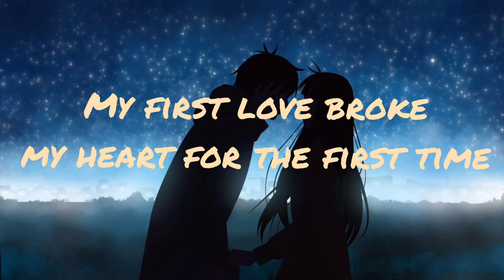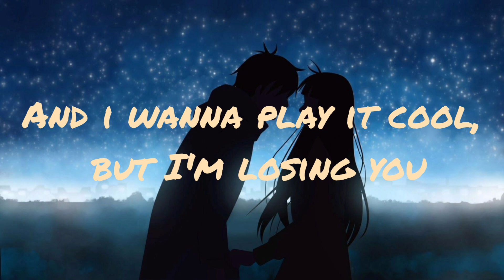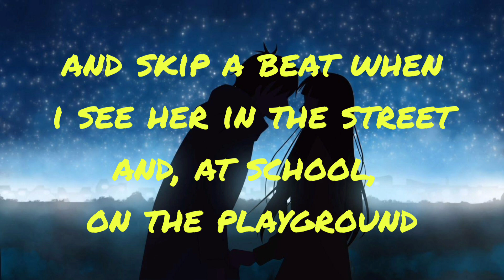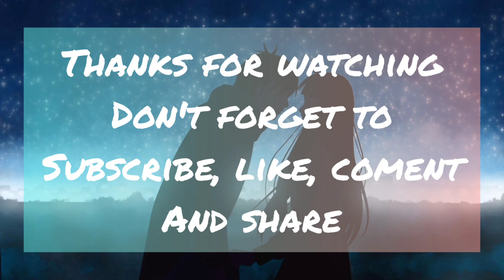Justin Bieber - Baby (Official Lyrics) 2021